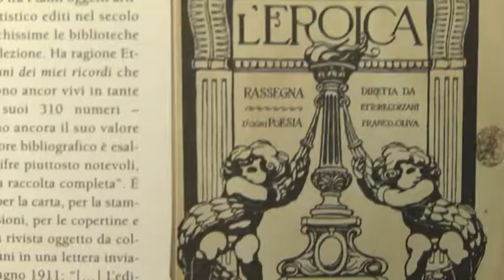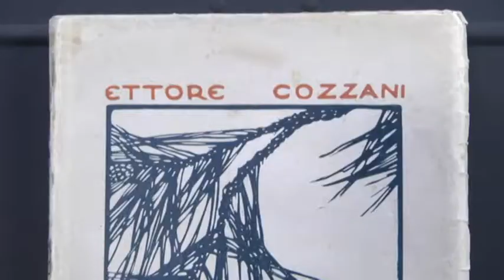Ettore Cozzani, un convegno a Milano 14-01-2019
Si terrà domani martedì 15 a Milano, un convegno sulla figura di Ettore Cozzani.
Primo appuntamento all'Accademia di Brera sulle arti figurative, nel pomeriggio all'Università Cattolica del Sacro Cuore si parlerà delle sue attività di scrittore, editore e poeta.